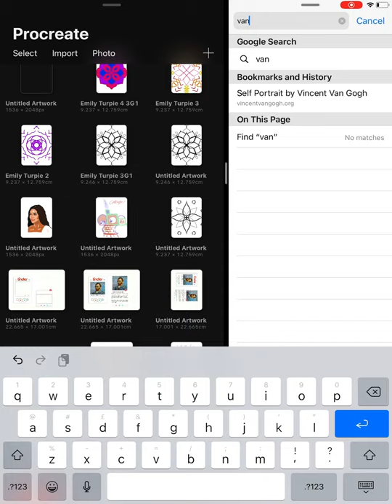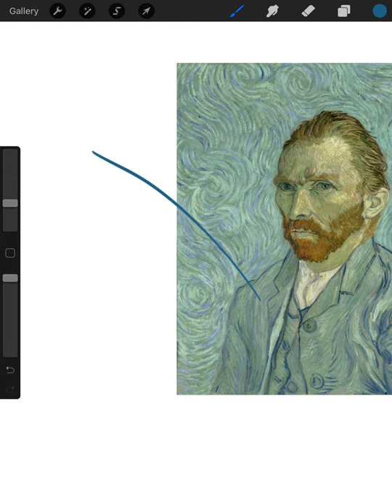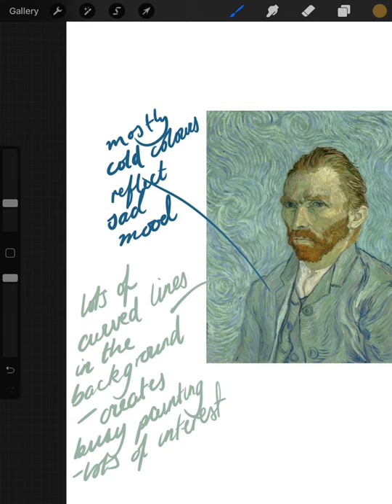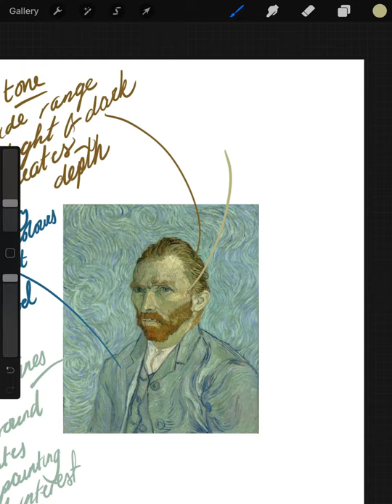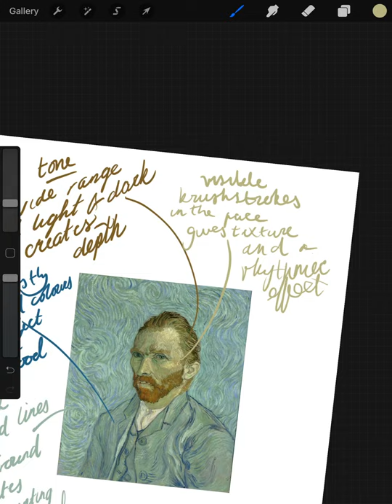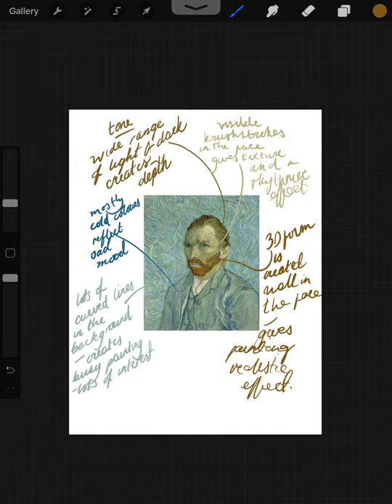N5 Art & Design Creating A Mindmap in Procreate